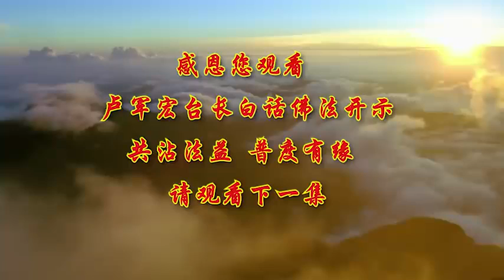视频中心 白话佛法繁體中文 【自性不迷 众善奉行】-卢军宏台长白话佛法开示（第34集）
首页  视频中心  白话佛法繁體中文
【自性不迷 众善奉行】-卢军宏台长白话佛法开示（第34集）
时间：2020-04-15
下载MP3 下载视频 英文版视频

观世音菩萨每天给我们做的榜样，希望我们明白，我们拥有大慈悲的心，我们不但要现在在这个世界，要普发大悲心，大愿心，而且我们还要超度宿世的冤结，，不管什么事情，不想超度，你也要学会超度，你也要学会感恩，因为他们让我们知道了，一个人的业不是今世就能消掉的，他能够让我们知道，我们今生不能再去造业，因为我们前世宿业还没还清，所以任何的事情，都要学会一种感恩的心。

人还有一种病，那就是内伤，你看我们的感情很容易受到伤害，因为别人的不理解，因为自己对别人的不理解，都会伤害自己的，所以你看很多的疾病，忌妒，瞋恨，贪爱，愚痴，都会造成我们内伤，你看看长期忌妒的人，你的心就变得越来越痛苦，你经常瞋恨别人，你的眼睛就会变得越来越干燥，你的肝和肠就会寸断，所以这一切跟你的身都有关系，菩萨告诉我们，一个人要想去除自己身体上的内伤，最好就是诸恶莫作，师父告诉大家，不但诸恶莫作，还诸恶莫想，不要去想，然后要众善奉行，如果身体上有一些病，可以吃些药，但是你的内伤的病，你就是要学会诸恶莫想，众善奉行，我们人还有一种病，那是外感，外感是什么呢，受到外面的风寒，湿患，暑，就是说热，冷，冷病，热病，还有风，寒冷，这些病，就是我们说的外面对你的影响，其实这些病你都可以对付的，因为为什么呢，冷了，多穿点衣服，热了，少穿一点，注意自己保温，保持一定的温度，但是最难的就是因为外面的感悟，外面所说的话，外面给你带来的那些伤心的事情，让你产生了免疫力降低，因为你的瞋怒，因为你接受了那些不好的，那些色情的，那些，我们说，吃喝嫖赌，让你学得邪念了，你的免疫力就开始下降，你的思维就开始不正，你的眼睛就不敢看人，你好好的一个孩子就会变得颓废，这就是外感。

像这些病应该怎么样来对治，首先管好自己的六根，控制好自己对应的六尘，慢慢地学会吃素，念经，许愿，放生，所以有大病的人，《黄帝内经》讲，我们如果任何一个人生病了，要杜绝邪淫之事，如果这个人要生大病了，或者已经生病了，绝对不能去碰这种邪淫之事，和戒杀生，一定要守戒，因为你不碰，你就是在种善根，所以很多人不懂，以为我守戒了，我没吃荤的了，我也没有什么得，也没什么失，其实你失去的是什么，失去了跟别人结恶缘的机会，你得到了什么，得到了你结善缘的这个功德，所以你在自己的八识田中，你种下了善根，所以我们要懂得，念佛去作恶就会造大业，如果你今天已经念佛了，你还去作恶，你就造了大业，所以要避开灾祸，消除业障，这是最重要的，我们人有时候在心情不好的时候，总是想跟别人聊一聊，学佛的人，念念经，跟佛友之间聊一聊，或者想看一些喜剧来调节自己内心，或者利用自己的情绪来转换一下，还有的人，就希望跟一些正能量的人多多沟通，调节自己的情绪，去除自己内心那些悲伤的传染。

在心理学上面也讲，人在内心当中根植了一些法喜，比方说想到一些未来的帮助别人的事，想到了曾经别人帮助你的事情，你的面部肌肉，你笑一笑，而神经就会向你的大脑传递那种脑电波，那些信息，快乐的信息，让你的心情会有特别好的感觉，所以我们学佛人就是这样，你帮助别人的时候，你会忘记自己的烦恼，你会从别人身上得到法喜的，别人对你的尊敬，会造成你大脑神经的兴奋，当你能够帮助别人，别人感恩你的时候，你非常容易受到他感恩的传染和影响，变得让自己非常地幸福，所以能够经常去帮助别人的人，他的内心非常幸福，我们说，弥勒佛他帮助了别人，他让别人法喜充满，观世音菩萨的慈悲，我们伟大佛陀的佛法的传承，戒律，我们把它融合在一起，就成为了，你内心的一种深层次的正能量，所以师父希望你们好好地学佛修心，来改变自我，改变自己内心的那些愚痴，希望大家好好努力，我们学佛要用心，要远离颠倒梦想，实实在在地活在当下，放下自己过多的贪瞋痴慢疑，这样你才能像花朵一样，在自己内心生出莲花般的正能量，去除内心的负能量，我们才能走出低谷，迎来美好的明天，，好。

下面跟大家讲一个故事，佛陀有一次，回故乡迦毗罗卫城游化的时候，就是度化众生，暂时住在城南的尼拘律树园中，佛陀住在那里，佛陀的堂弟摩诃男居士，他就在这一天来礼见佛陀，礼见佛陀就是看见佛陀行礼，然后见佛陀，他对佛陀说，世尊，现在我们迦毗罗卫城这个地方，物产丰富，人口众多而繁华，我每天在这里进进出出，身旁常有狂奔的象，马，还有横冲直撞的人，那些车从你身边擦身而过，我常在想，不知哪一天，就会被这些狂奔的动物或者车撞死，而死前又仓惶地忘失了念佛陀，念正法，念僧伽，所以我担心，像这样的死法，我不知道下一辈子会沦落到哪一道，会出生到什么地方，佛陀就跟他讲了，摩诃男，你不必害怕，你死后会出生到好的地方，你不会沦落到三恶道去，也不会有不好的报应，这就像一棵大树，从幼苗的时候它如果就倾向东方生长，继续长大的时候，还是一直朝着东方倾斜地生长，那么如果是有人一斧子砍断了这棵树，那么这棵树，你觉得它会朝哪个方向倒下呢，世尊，那当然是朝东方倒下喽，摩诃男，你也一样，就像有人将装满酥油的瓶子，丢进深水池里，瓶子当然会沉入水底，但那瓶中的酥油终究会浮出水面一样，摩诃男，你长久以来，念佛陀，念正法，念僧伽，死后你即使身体被火化了，或者你的身体被弃之于坟场，任由乌鸦，鹰鹫，野狗，土狼的啃食，风吹日晒雨淋，久而久之你的身体可能就化为灰尘了，但心灵因为你是经过长期的熏陶，所建立起坚固的信仰，和你的戒行，闻思，布施，智慧，它就会引领你的心识升华，向于安乐美好之处飞去，对于结果我们不要去执著，我们才能真正领悟到佛法的真谛。

佛陀就是告诉我们，要懂得现象，那就是一个现象，我们要明白宇宙它是一个整体，这个宇宙它是非常地丰富的，它蕴含着无量的生机，我们人今天肉身终究会坏，但是我们心灵的境界不会坏，我们从小做好人做好事，我们最后一定到好的地方去，就像一棵树一样，你从小往东面长，即使倒下了它也是往东面倒，我们修行就是要严格地，把自己的菩提心给修出来，就是要把自己，阿摩罗识的第九意识的佛性给找到，契合于我们八识田中的各个心念，这样你才能和佛合一，这样的话你才能拥有菩萨的智慧，永远不离开菩萨的佛道，希望大家从这个故事当中就应该明白，我们人只要用心，只要好好地努力，一定会有超出的一天，佛不远人，而人远佛，佛没有离开我们，只是我们人去离开了佛，佛菩萨天天让我们即心即佛，你的心像佛，佛就在你心上，你做的行为像佛，佛就在你的身上，你的语言像佛，佛就在你的口中，因为我们人迷失了自性，迷失了方向，而自己不知道，而人就是远佛了，所以很多人就找不到佛，学佛要见性，你不见性者，你不会相信佛陀，若见性者，视之为佛，所以当我们理解佛法，我们认识了佛法之后，我们才能信入，我们才能走出人间的红尘，进入佛陀的无上正等正觉之道，，好，今天跟大家《白话佛法》就说到这里，我们下次节目再见，谢谢大家。

上一篇：【行善若水 行愿若山】-卢军宏台长白话佛法开示（第33集）
下一篇：【不入名相 若见性者】-卢军宏台长白话佛法开示（第35集）
相关视频：
【用佛智照见五蕴皆空】-卢军宏台长白话佛法广播讲座-第二十六集
【观心无心 心空境寂】-卢军宏台长白话佛法广播讲座-第二十五集
【行善若水 行愿若山】-卢军宏台长白话佛法开示（第33集）
【有相无相为空相】-卢军宏台长白话佛法广播讲座-第二十四集
【去除我执 消除烦恼】-卢军宏台长白话佛法广播讲座-第二十三集
【观念，净念，无念】-卢军宏台长白话佛法开示（第32集）
【增长善根 远离非非想】-卢军宏台长白话佛法广播讲座-第二十二
【菩提心遍法界】-卢军宏台长白话佛法广播讲座-第二十集
【转识成智是妙法】-卢军宏台长白话佛法广播讲座-第十九集
【提起正念，远离欺骗】-卢军宏台长白话佛法开示（第31集）